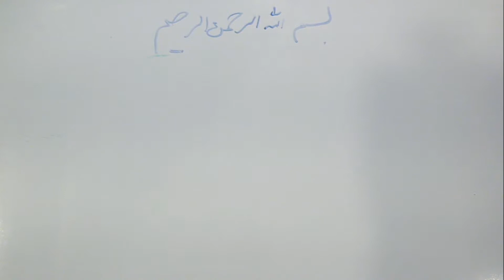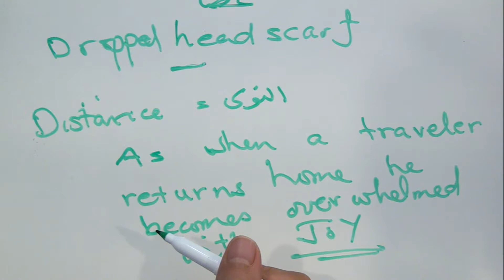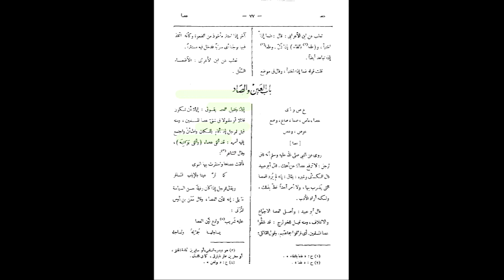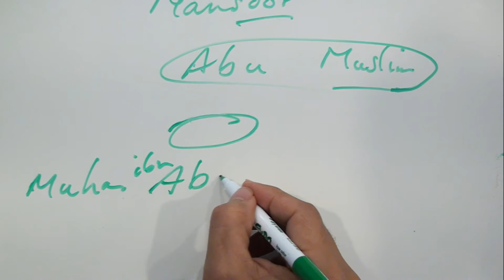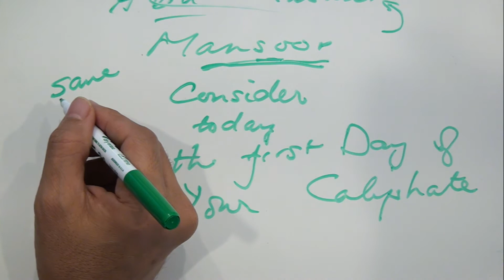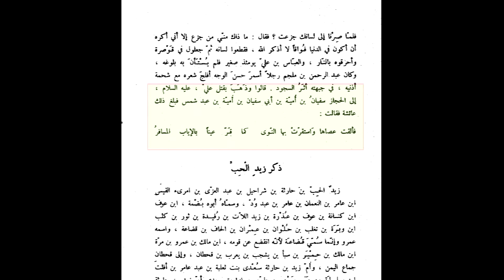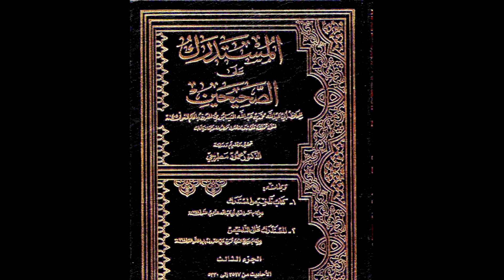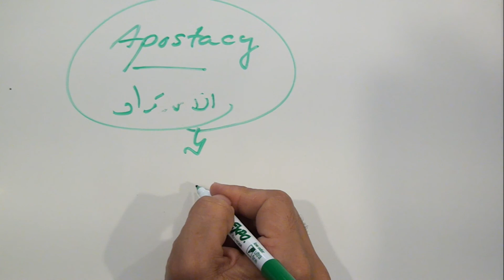27 Ayesha's Hate: Rhyming Happy Poems when She Hears her Master has been Murdered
Watching the lectures in the playlist sequentially is advised since later lectures rely on premises established in the previous ones.
Your support makes it possible for us to provide further educational material relevant to Shi'a faith.